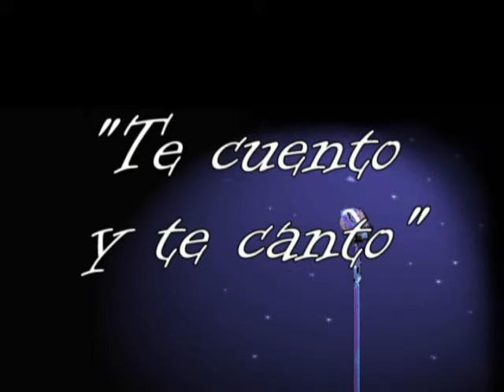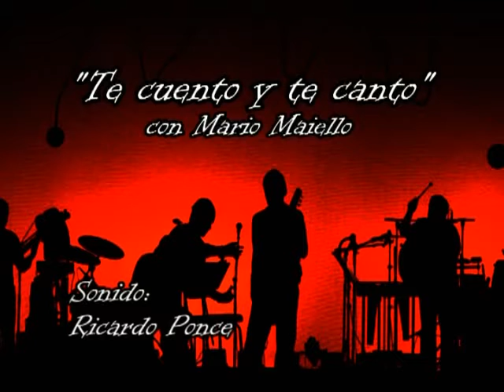*Luis Alberto* - Siempre te recordaré (cover)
Te cuento y te canto-Programa idea y conduccion Del Sr.Mario Maiello-Emite Canal 7 de Cablevision Zona Norte de Lunes a Viernes 0.30 hs.